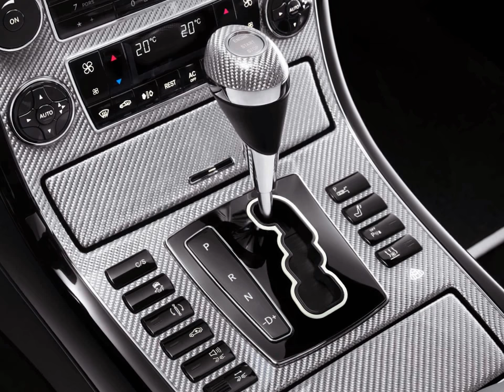2011 Maybach Edition 125!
Maybach – Edition 125! Exquisite appointments and individual styling

In the year of the 125th anniversary of the automobile Maybach is displaying the Edition 125! at the International Motor Show in Frankfurt. This unusual one-off piece presents exquisite new possibilities for individually styling the high-end saloons. The highlights include contour lighting and the laser-engraved light motif featuring the double-M in a curved triangle in the front armrest. The wide-ranging new individualisation options perfectly complement the confident air of the legendary Maybach saloons.

Maybach is constantly expanding its portfolio of high-quality equipment and appointments options. In the 125th anniversary year of the automobile the luxury brand is exhibiting a special one-off model, the Edition 125! at the International Motor Show in Frankfurt in honour of the ingenious designer Wilhelm Maybach. This high-end luxury saloon displays many familiar and new individualisation options which only Maybach customers can select. Highlights of the saloon painted in the newly created special colours Tahiti Black/ Patagonia Silver are lavish contour lighting and the laser-engraved light motif in the front armrest, which represents the alluring double-M in a curved triangle illuminated from inside. The other new features include a glove compartment lid embroidered with the signature of Wilhelm Maybach, silver-coloured topstitching, trim in silver carbon fibre/black piano lacquer, matt black 20-inch wheels with high-sheen spokes plus a newly styled radiator grille.

All the current Maybach saloons have a confident, superior appearance and are strikingly radiant. The exceptional status enjoyed by the high-end luxury saloons finds its main emphasis in the new dominant chrome radiator grille, which is meticulously produced in two different variants. In the Maybach 57 and 62 models it has 20 fine longitudinal bars, and in the Maybach 57 S and 62 S twelve solid double louvres and a “shadow strut” flag up the vehicle’s tremendous power. Both arrow-shaped radiator grilles are also higher and boast significantly greater dimensions than before, and they have been assigned a more upright position.

The designers have elevated the modified bonnet and given it sharply defined contours. It has a contoured edge and appears distinctly arrow-shaped. A restyled, horizontally structured bumper trim gives the Maybach saloons an even broader look.

Daytime driving lights featuring LED technology and bordered with a chrome insert have been integrated into the outer air intakes.  The new exterior mirrors with optimised aerodynamics for less driving noise harmonise with the striking front, whilst their large surface means improved vision. Dark red tail lights and chrome trim used on the handle in the boot lid lend the end section a powerful, distinguished look. This in turn is underlined by new high-sheen 21-spoke 19-inch wheels in titanium silver for the Maybach 57 and 62 models. The Maybach 57 S and 62 S models will in future be shod as standard with new 12-spoke 20-inch wheels in noble sterling silver. All models are available in the new Bahamas Blue paint.

Interior – superb craftsmanship

The rear reclining seat which has only been available in the Maybach saloons with a long wheelbase up until now can, with immediate effect, also be installed on the front-passenger side in the rear of the Maybach 57 and 57 S models. At the same time Maybach has enhanced the craftsmanship of the seats for all models. The look of the seat upholstery layout has been refined and given additional piping. On request the piping can also be hand-braided or adorned with valuable SWAROVSKI® ELEMENTS. In the upper part of the seat backrest a redesigned badge in 925 sterling silver with “MAYBACH MANUFAKTUR” lettering is an impressive indication of the great love of detail and serves as a reminder of the prestigious environment in which one is travelling.

Maybach cuts an equally fine figure when it comes to the range of individualisation options available for the luxury saloons, which has been significantly extended. For the very first time there is an extremely high-quality flacon perfume atomiser available on request, having been developed exclusively by Maybach. Up until now it was reserved only for the special Maybach Zeppelin model, limited to just 100 units. As an option a large, high-resolution cinema screen with a 19-inch diagonal can now be fitted to the centre of the partition in the Maybach 62 models, as an alternative to the 9.5‑inch monitors in the rear available until now. If required Maybach will also fit the vehicles which have a partition – which, incidentally, can now also be personalised with motifs of the customer’s choosing – with an overview camera, via which the rear passengers are able to keep an eye on the traffic in front of them without being seen themselves – even with an opaque partition window.